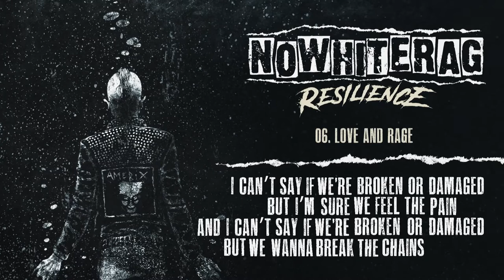Love and rage - NoWhiteRag [Lyrics Video]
Well I wanna freeze my feelings right tonight
it’s not so fucking easy, you know, I’m pretty shy
I feel deceived, I feel defeated, my heart has been broken
I had hopes, I felt strong, in all this time I was not joking

I believed in this feeling inside me
the certainty we are right, they’re not
We could make a great alternative
to their fucking system but seasons are crawling beside me

But I still thought the words have a germinal power
louder then a bomb, songs that start the fire
from the mind through the spine, rhymes that changed my life
and I can’t describe the love and the rage I’ve got inside

And I can’t say if I’m broken or damaged
but I’m sure to feel the pain
And I can’t say if I broken or damaged
but I still feel the same old rage anyway

and to see so many friends take it like a game
acting like bored boys to the rebellion play
It made me sick and desperate watch ’em come and go
a flash goodby while I’ve never ever joked

‘cos I believe in this feeling inside me
we can make a great alternative
to their fucking system and system won’t defeat me

So that’s the plan for tomorrow, a diy community
that plant seeds of liberty, love, creativity
to not be wrong, to not be lost, we should not ever leave
it’s not about redemption, it’s the passion that we need

And I can’t say if we’re broken or damaged
but I’m sure we feel the pain
but we wanna break the chains anyway